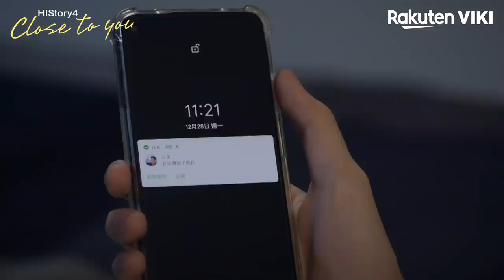HIStory 4: Close to You - EP5 | Topless Selfies for Seduction | Taiwanese Drama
About HIStory 4: Close to You (HIStory4-近距離愛上你):
Managing the sales division of one of the most sought after wedding planning companies in the country, Xiao Li Chen (Charles Tu) is a no-nonsense man who knows how to get a job done and get it done right. Straightforward and bold, Li Chen can close a deal without even blinking an eye. But when it comes to love, Li Chen is the first to admit that he could use a little help. Having harbored a crush on Liu Mei Fang (Cindy Chi) since childhood, Li Chen decides that the only way to attract the attention of his life-long love, is to recruit the help of his co-worker, Teng Mu Ren (Anson Chen).

Knowing Mei Fang is a bit of a fujoshi, Li Chen asks Mu Ren to be his “date”, hoping the attention of the handsome Mu Ren will spark Mei Fang’s interest in him. But what starts as an innocent act between friends soon begins to morph into something more. Meanwhile, the company’s creative director, Ye Xing Si (Lin Chia Wei) finds himself caught in an equally unexpected relationship with his two-faced step-brother, Fu Yong Jie (An Jun Peng), a medical student with an inexplicable obsession with Xing Si. As opposite from each other as night and day, the two brothers can’t seem to escape the tangled web they have inadvertently woven around each other.

As the four men struggle to understand their feelings, they begin to realize that when it comes to matters of the heart, anything is possible. But will they allow themselves to follow where their hearts lead?

The fourth installment in the popular “HIStory series”, “HIStory 4: Close to You” is a 2021 romantic drama directed by Chen Yi Yu.